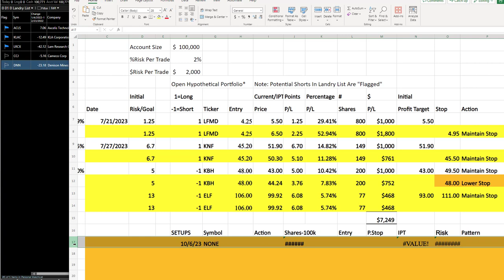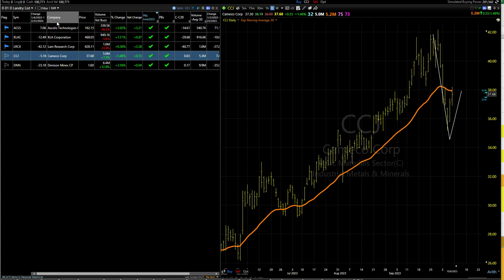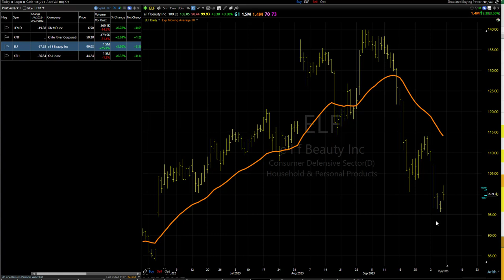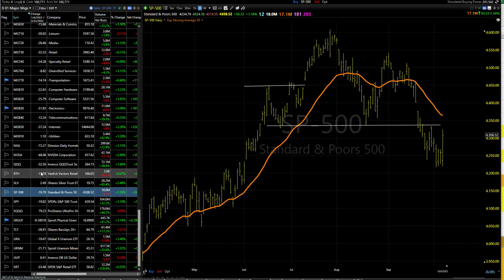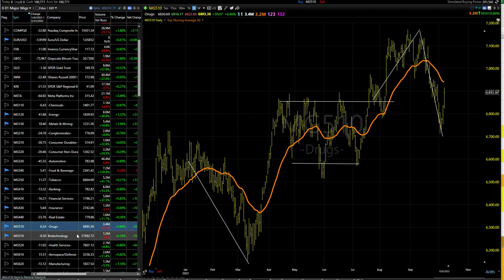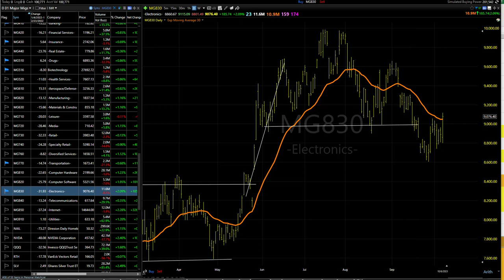10/09/23 Dave Landry's Core Trading Service (Delayed)